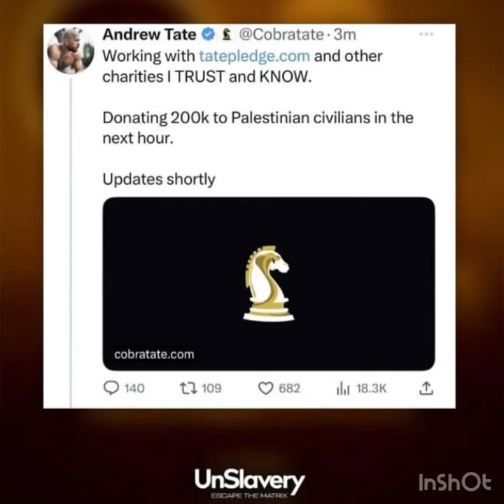MāshāAllāh Top G Andrew Tate says he’s donating 200k to civilians in Palestine. MrBeast take notes!